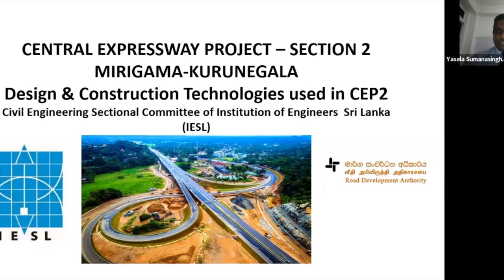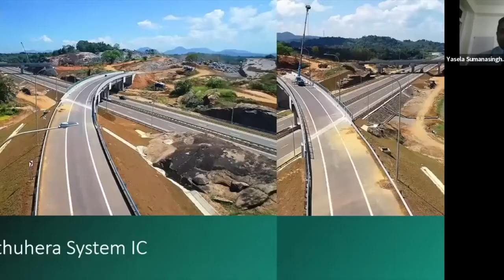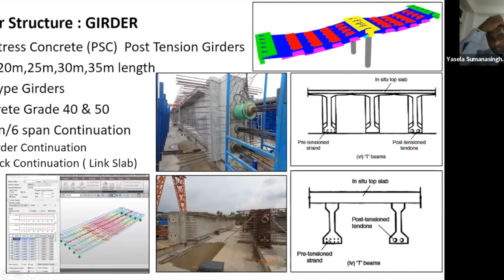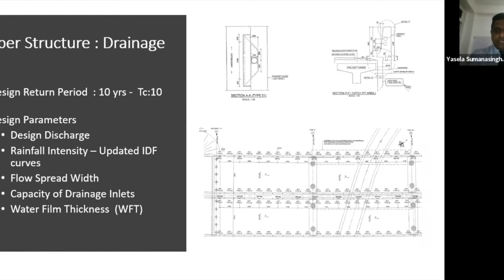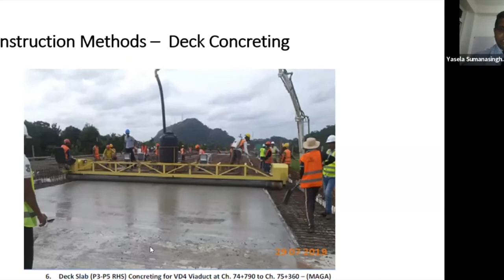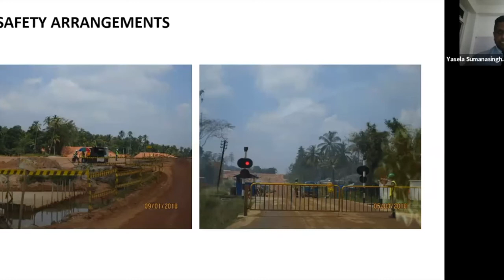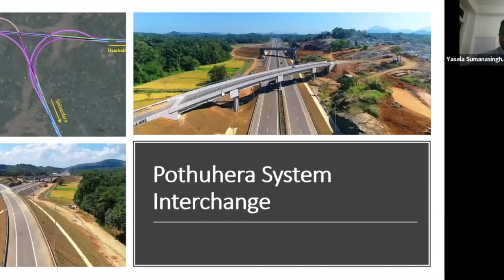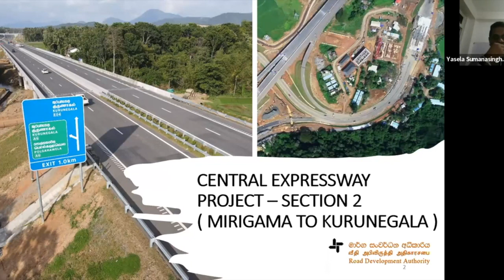Design and Construction Technologies used in Central Expressway Project Section 2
Civil Engineering Sectional Committee - Video 13